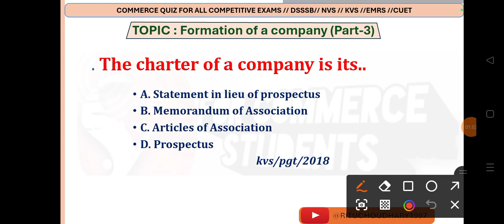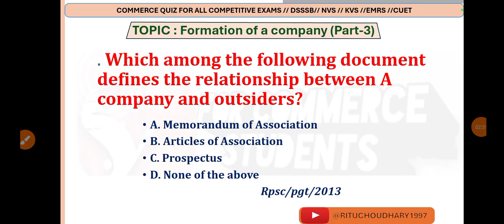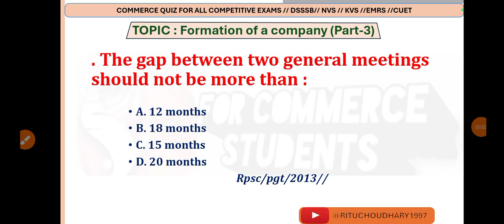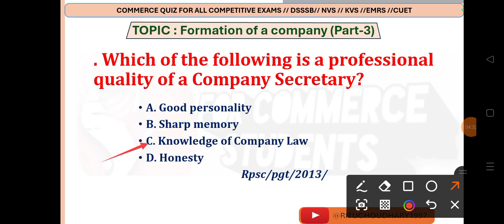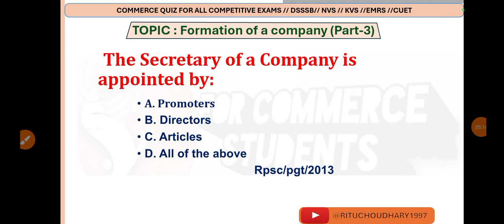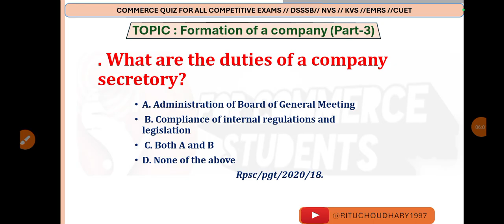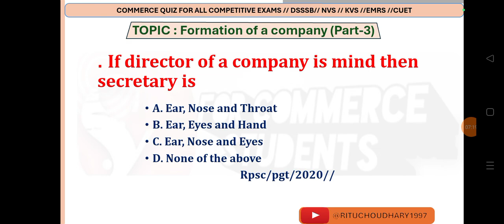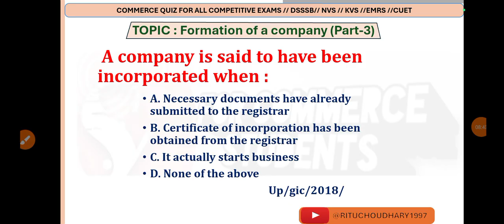PGT commerce preparation, Formation of a company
YouTube queries 👇
Dsssb PGT COMMERCE preparation
Commerce Questions for all competitive exams
Commerce preparation
Dsssb PGT COMMERCE previous year questions
Dsssb PGT COMMERCE Complete revision
Commerce Quiz for all competitive exams
Dsssb
dsssb pgt business studies classes
hpsc pgt commerce classes
commerce by priyanka mam
dsssb commerce classes
up pgt commerce classes
commerce classes for up pgt
commerce class for bpsc teacher
hpsc pgt classes
business studies class for bpsc
 business studies
hpsc 2024
testbook
bpsc commerce
accountancy class for pgt
pgt commerce classes
tgt pgt commerce classes
tgt pgt commerce
commerce classes for pgt exams
pgt commerce